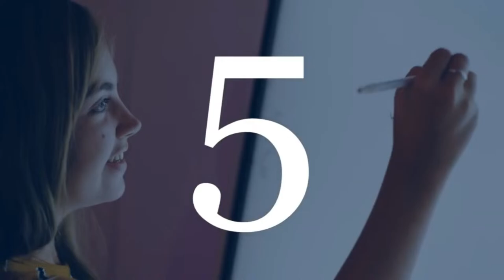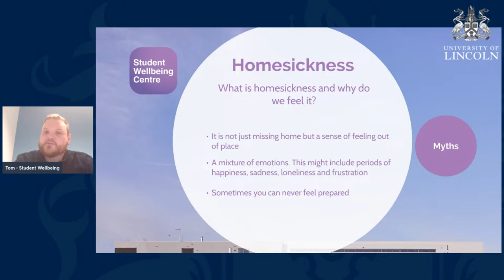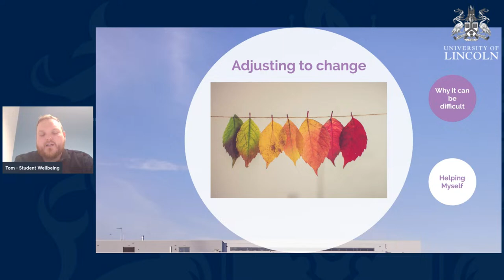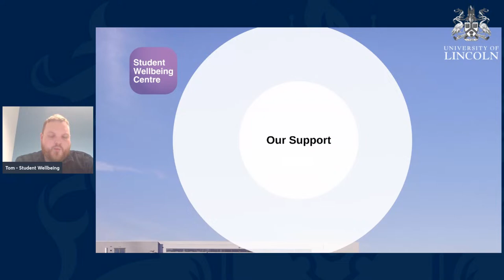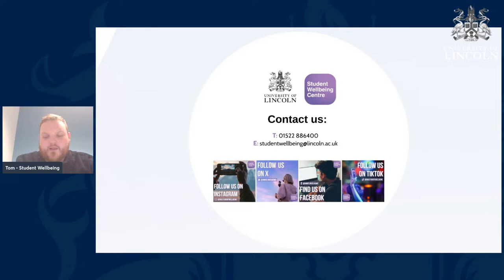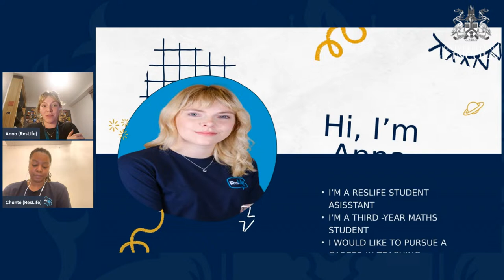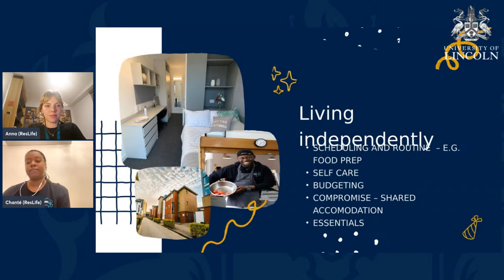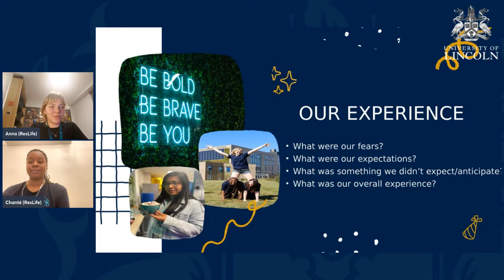Transition to Uni Support Webinar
Join us at 5pm on Thursday 23 November, speakers will include Lincoln's Student Wellbeing Centre and Residence Life Team to discuss what support you can access during your studies.